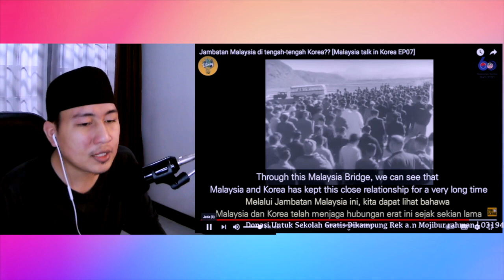KEBAIKAN MALAYSIA DI KOREA YANG MEMBUAT SAYA ....‼‼⁉‼